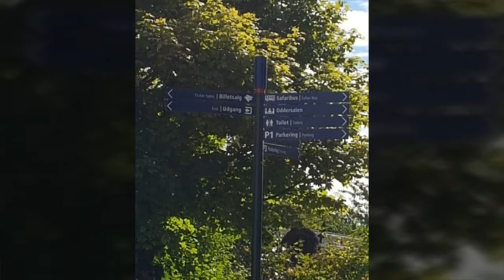Im Givskud Zoo Dänemark auf Safari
Safari Givskud Zoo muss man gemacht haben